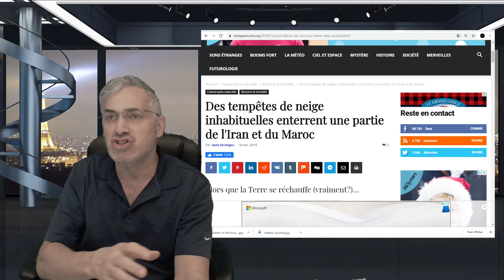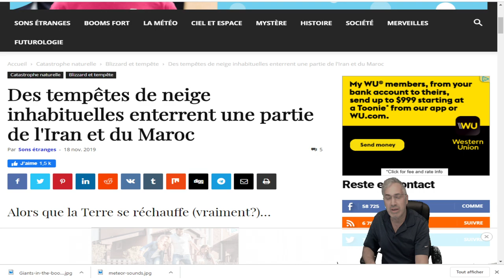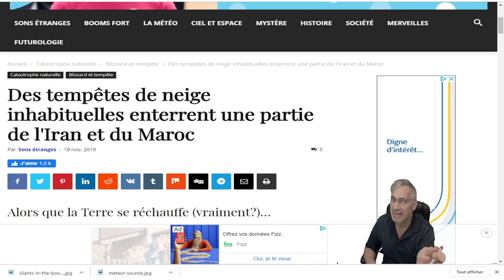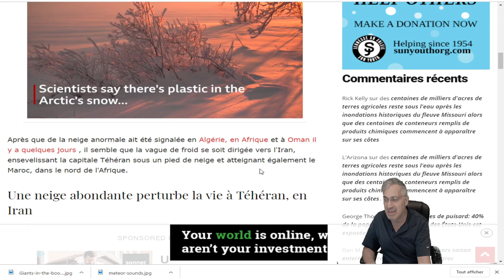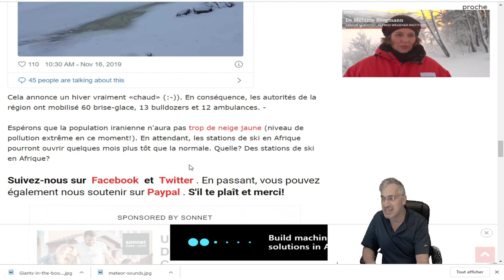DERNIÈRE HEURE; DE LA NEIGE EN IRAN ET AU MOROC; ÊTES-VOUS PRÊTS POUR LE GRAND MINIMUM?